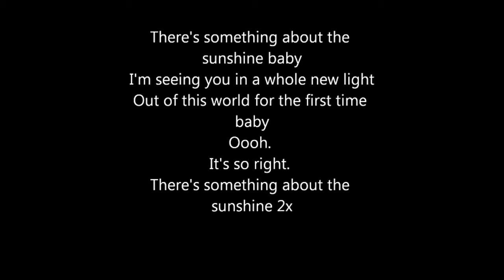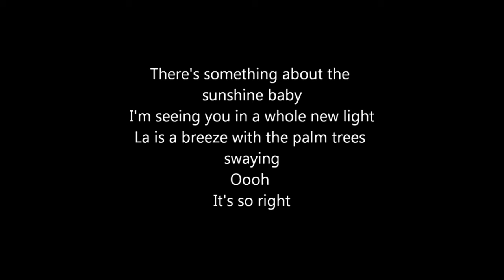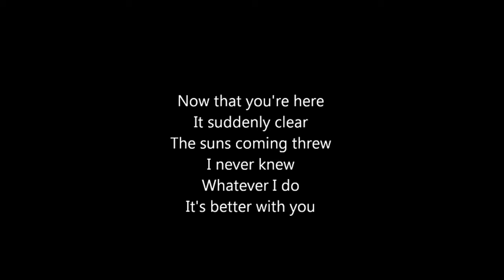Sterling Knight ft Anna Sophia Robb - Something About The Sunshine Lyric